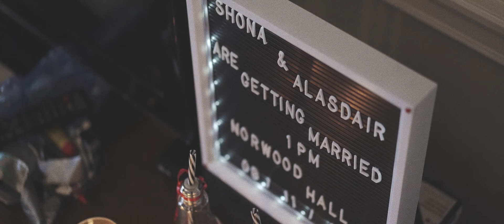First Date(s) Wedding Film Norwood Hotel